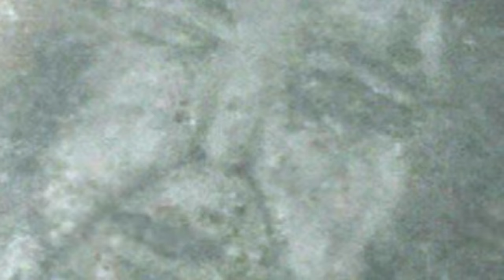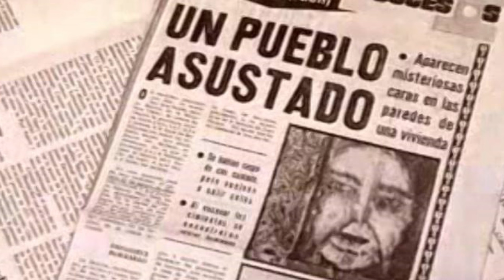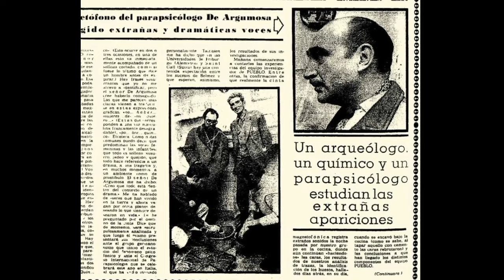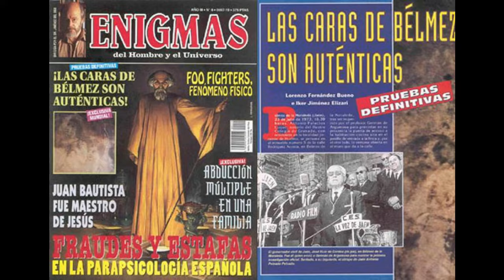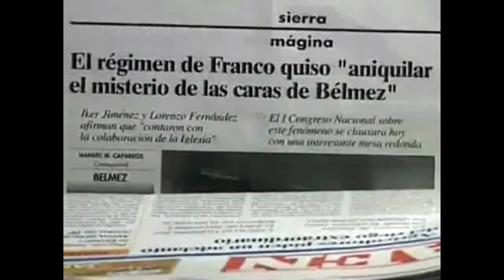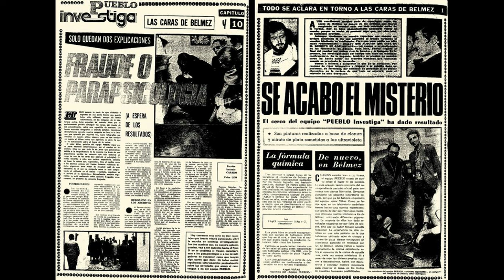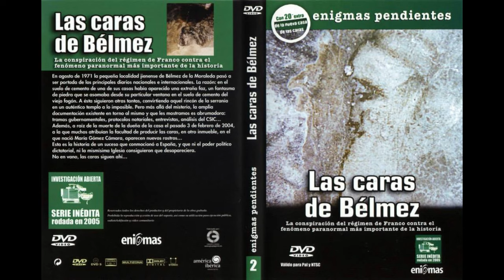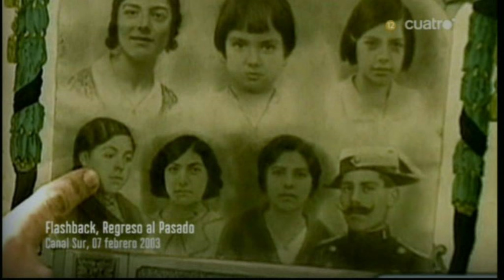Las Caras de Bélmez: un fenómeno paranormal icónico en España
23 de agosto de 1971, Bélmez de la Moraleda, España. La señora María Gómez Cámara descubre una extraña mancha en forma de rostro humano que parece observarla desde el suelo de su cocina. Este es el inicio del fenómeno paranormal más icónico de España: las caras de Bélmez.
-Las imágenes de las caras de Bélmez que aparecen en el vídeo son reales y proceden del álbum de Facebook "Las Caras de Bélmez"
-El libro de Iker Jiménez: "Tumbas sin nombre. Una tragedia, un misterio, una investigación"
-Capítulo original del libro "Casas encantadas. Poltergeist" de José Luis Jordán Peña
-Siempre que ha sido posible me he basado en los testimonios directos de entrevistas a Germán de Argumosa, María Gómez Cámara y su hijo Miguel Pereira y en las noticias directas de los periódicos de entonces, aunque muchos no están accesibles para leer en línea.

Capítulos:
00:00 1. Intro
01:07 2. Aparición de la primera cara (1971)
04:57 3. El inicio del fenómeno mediático
06:07 4. La investigación de Germán de Argumosa
07:40 5. Primeras hipótesis sobre el origen de las caras
09:52 6. La Operación Tridente
11:50 7. La investigación de José Luis Jordán Peña
15:12 8. Prueba "definitiva": el precinto de la cocina de Bélmez
15:40 9. El análisis del Dr. Alonso de "El Pelao"
17:26 10. Dr. Jiménez del Oso
17:45 11. Sesión de hipnosis en 2005
18:14 12. Las conclusiones de Iker Jiménez
19:25 13. El Museo de las Caras en Bélmez (2011)
19:40 14. Hipótesis: ¿un caso paranormal real o un fraude?